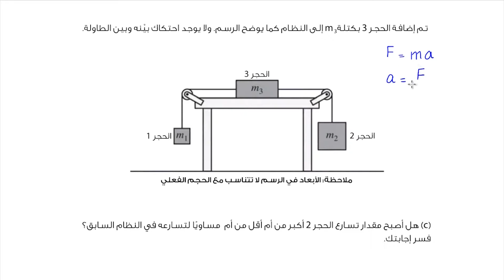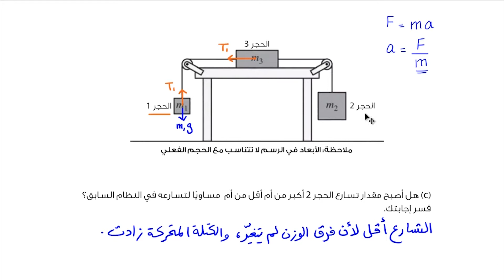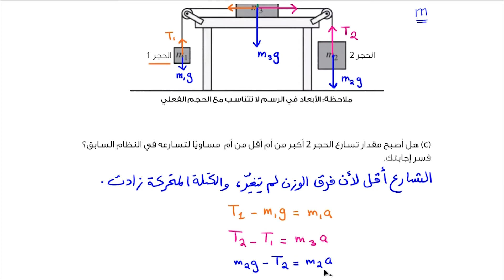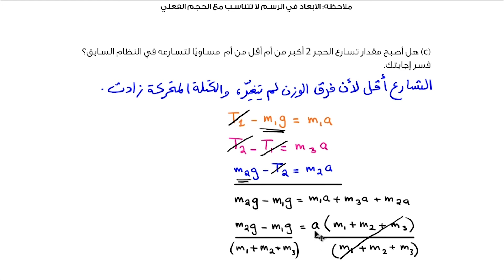مسائل على الأجسام الحرة (3 | (الفیزیاء | تمارین متقدمة في الفیزیاء